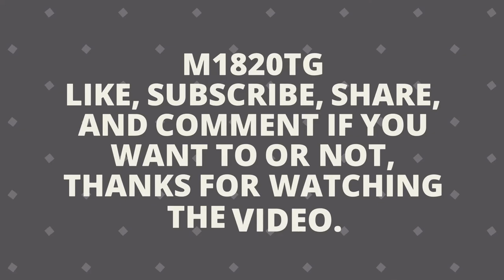Star Wars Commander | As easy as pie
Great Hope